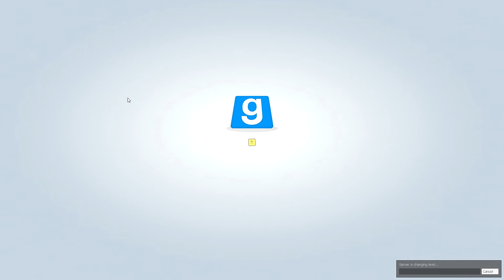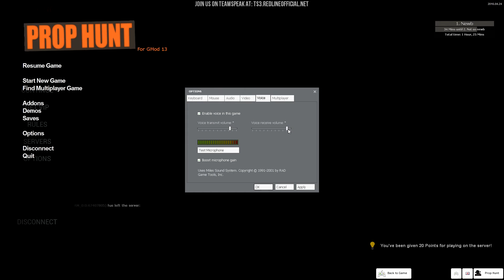Gmod | Prop Hunt | (Funny Moments) w/Terrpac & Wolfenout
hey guys and Welcome TO GMOD PROP HUNT oh yeah that right we jump straight into to Prop Hunt with the the mighty Terrpac and the fantastic Wolfenout so join us as me kill props

lets try a get 5 likes on this one